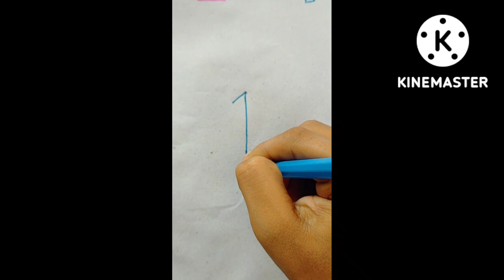How to draw star candle boat zebra tree!How to draw picture using number 1! Drawing for kids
Drawing idea
Drawing objects
Drawing counting frame
Drawing from counting number 1
Drawing star⭐
Drawing boat⛵
Drawing candle🕯️
Drawing zebra 🦓
Drawing tree 🌴